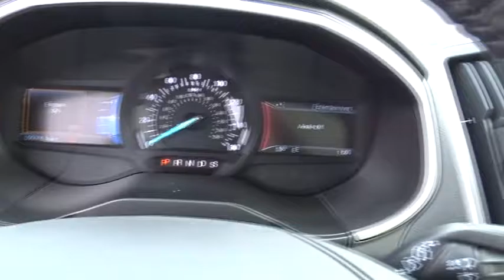2016 Ford Edge Columbus, Lancaster, Central Ohio, Newark, Athens, OH CE16527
2016 Ford Edge
2016 Ford Edge 4DR SEL FWD - Stock#: CE16527 - VIN#: 2FMPK3J83GBC64896

2840 N. Columbus St.